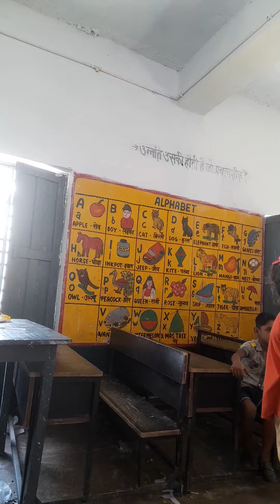class 1 activity 👏 aao bjaye hm sab tali